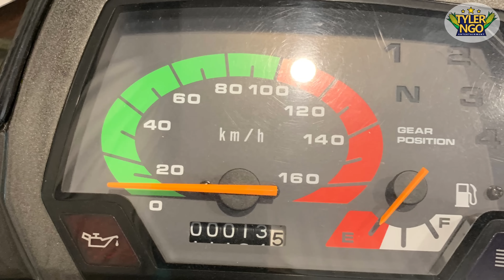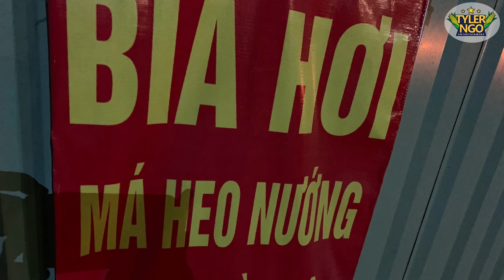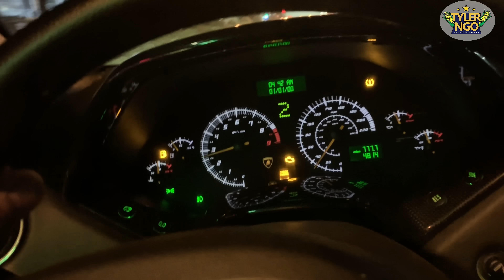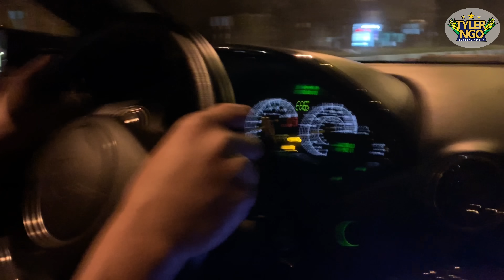Tập 61: Hành trình về thăm quê hương 2019. (Cô vi ko cho về chứ ko là 2021 rồi) phần 1.